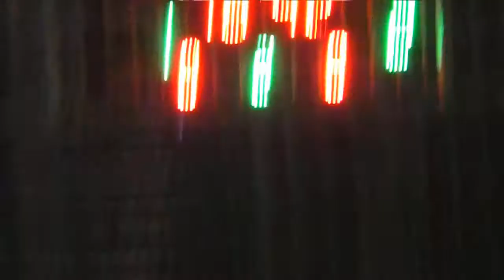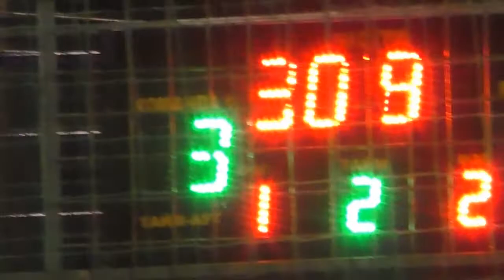10 Mfc Everest Pasteria обзор